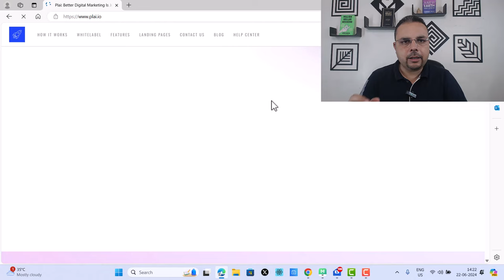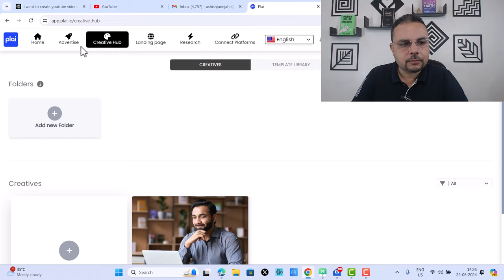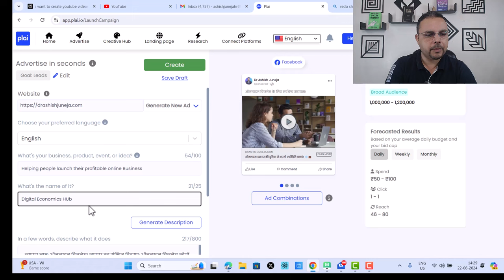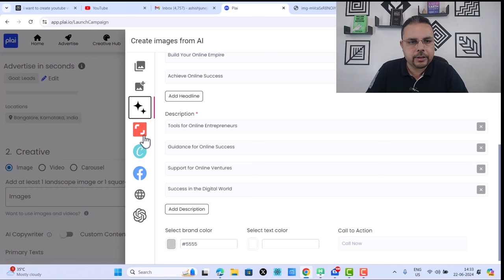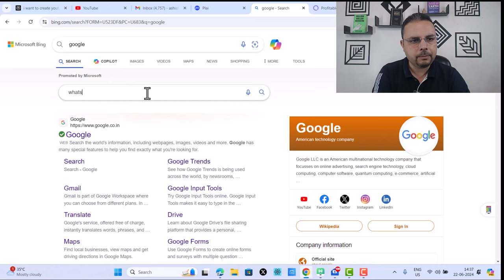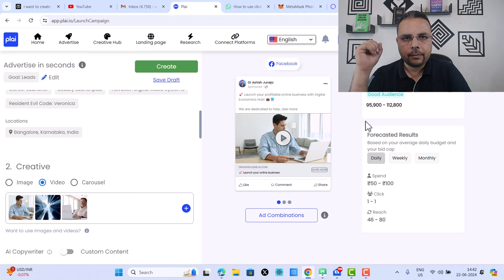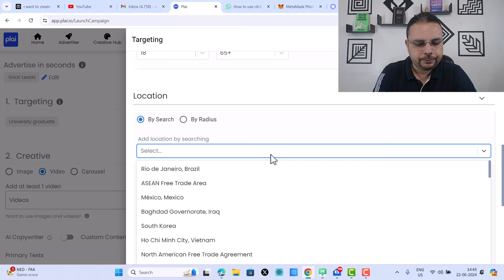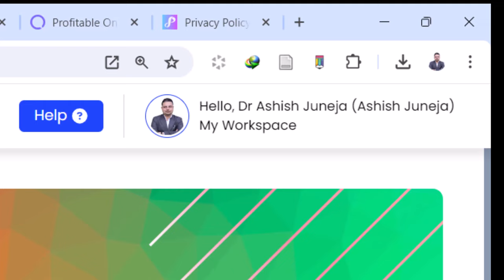Generate Unlimited Leads: No Ad Agency Needed! | Step-by-Step Guide of running Facebook Ads Self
Tired of paying expensive agencies?

Learn how to run Facebook ads yourself with this step-by-step guide and start generating unlimited leads today!

Don't miss the FREE 7-day course to build your successful digital business!

Join Dr. Ashish Juneja, Digital Economics Coach with 17+ years of experience, and start shaping your digital future today!

What You'll Learn:
1. Setting Up Ad Sets with Plai: Step-by-step instructions to create effective ad sets.
2. Optimization Strategies: Proven techniques to get the best results from your campaigns.
3. Real-Life Examples: Insights into lead costs and performance metrics.
4. Tips & Tricks: Expert advice to maximize your ad campaigns.

Why Plai?
Plai is an AI-powered advertising tool that simplifies ad creation and management across multiple platforms like Facebook, Google, Instagram, YouTube, TikTok, and LinkedIn.

With Plai, you can:
- Automatically generate ad creatives
- Optimize campaigns for better performance
- Save time and money with AI-driven insights

Purchase Plai through my link, and I'll personally help you set up and optimize your campaigns!

Key Takeaways:
- Crafting attention-grabbing hooks
- Using call-to-actions (CTAs) effectively
- Engaging with your audience to build relationships
- Consistency and analysis for continuous improvement

Your support helps me create content that empowers you to thrive in your professional and personal life.